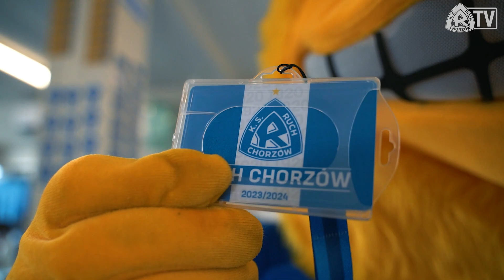Adler zabalował po awansie Ruchu do Ekstraklasy (27.06.2023)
Współpraca: Tomasz Ferens, Kamil Kurpas, Maximilian Tobolski